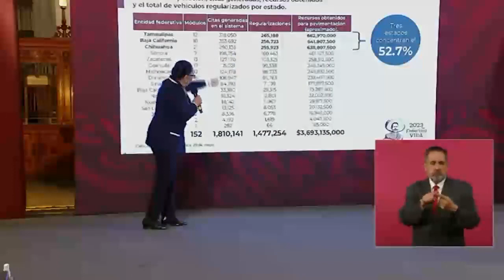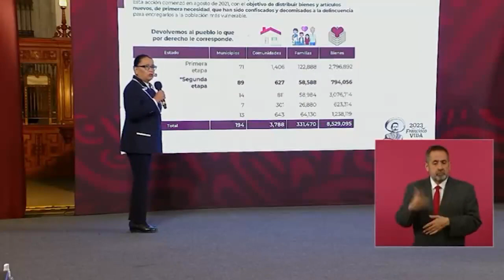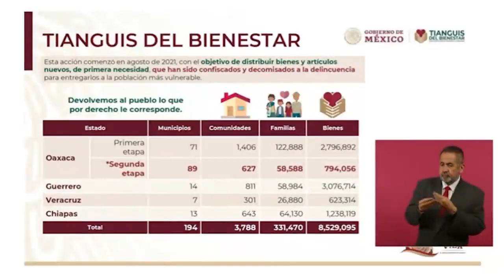Se han regularizado un millón 447 mil autos de procedencia extranjera: Programa de regularización